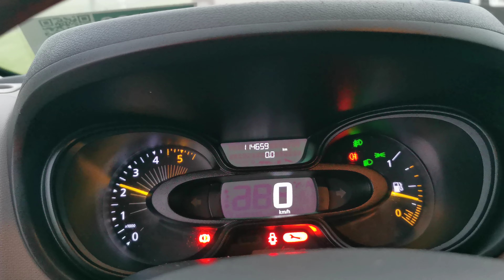Kleyn Vans - RENAULT TRAFIC 1.6 DCI 2016 114,657 km